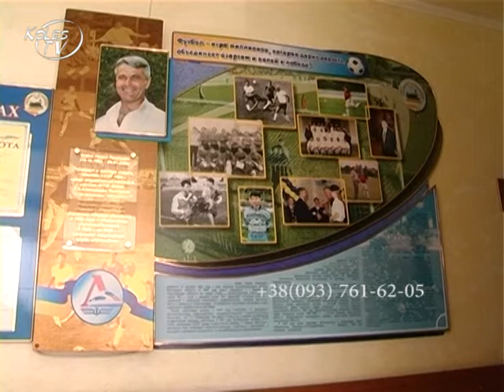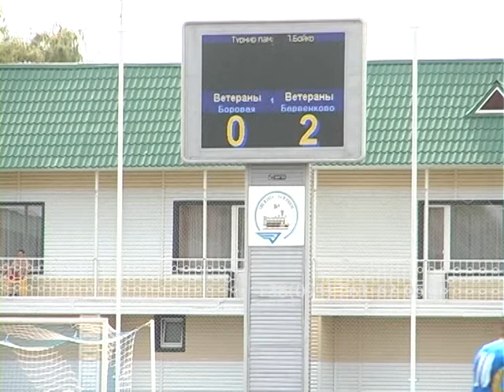Футбольный турнир им. П. Бойко 412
Партнер показа В Купянске почтили память тренера ФК "Локомотив" П. Бойко традиционным футбольным турниром.